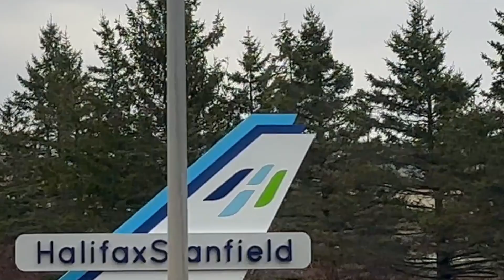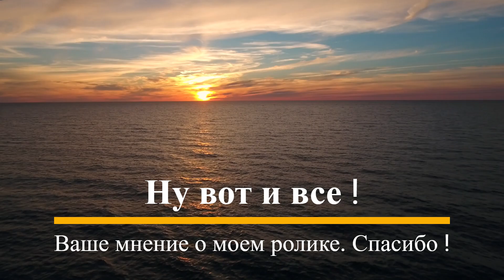АНОНС. Путешествие из Канады в Болгарию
Мы побывали во многих стран в Европе  - север, юг, запад, восток. Каждая страна имееть свои плюсы и минусы, но нам больше понравилась именно Болгария. Возможно это путешествие, может стать поворотными в истории нашей жизненной книги.